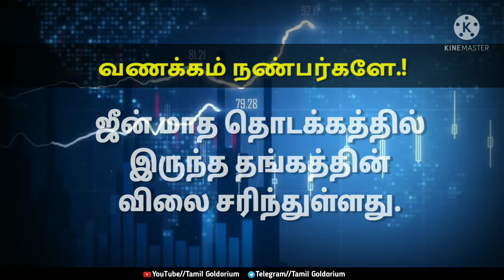07-06-2021 Gold Rate Today in chennai|Gold rate Tamil-Chennai Gold Rate - Gold News Today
இன்றயை தங்கம் மற்றும் வெள்ளி விலை நிலவரம்

Gold has over the years been a perfect hedge against inflation. Investors are increasingly looking at gold as an important investment.Tamil Goldorium providing gold price in India herewith for our readers informational purposes only. These gold rates are updated today and are sourced from reputed jewellers in the country.

Gold and silver price in india herewith for our readers information purpose only. Present to you today gold rate in Chennai. Here, we provide you the exact today prices of 916 KDM hallmark gold in 22 Carat as well as 24 carat gold rate Chennai. These rates are legitimate and up-to-date.Check today Gold rate in Chennai.

If you most used any other social media similar activites please join our team.

🔻Daily Update All Indian States gold rate. If you interested join our team.

Tamil Goldorium 🔍